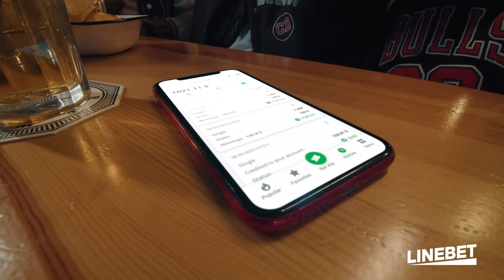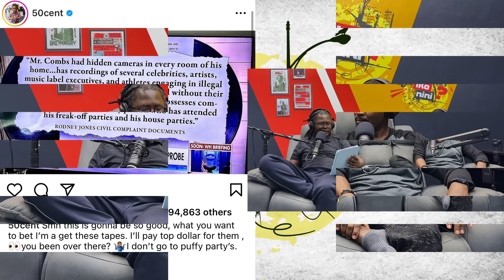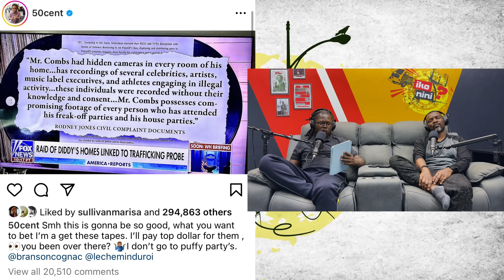LORD FORGIVE ME FOR WHAT I DID WITH DIDDY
JOIN LINEBET WITH THIS LINK

$IKONINI